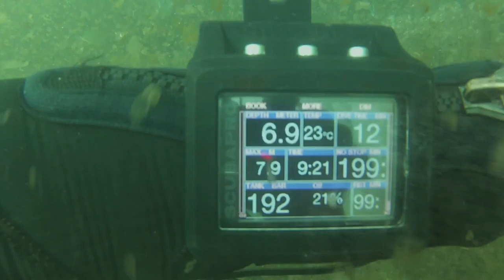Tweed River 26 December 2019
Water was nice - Viz was crap